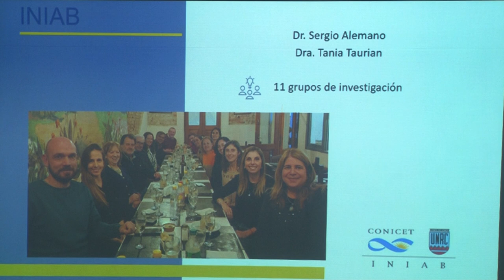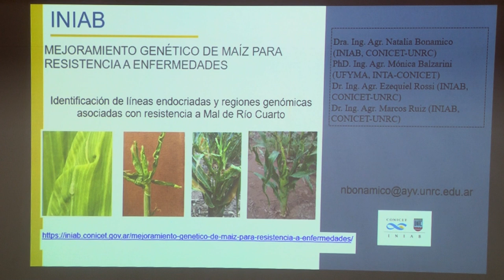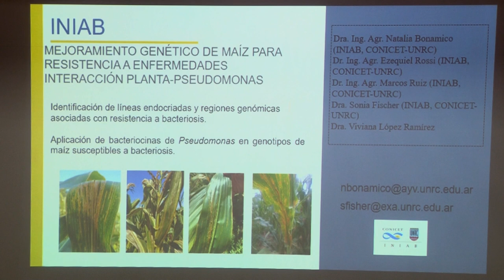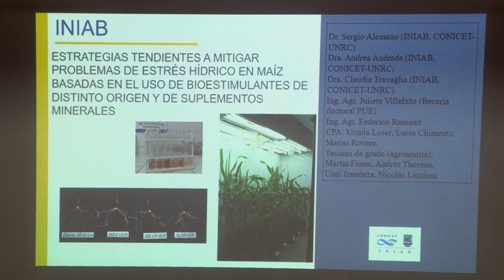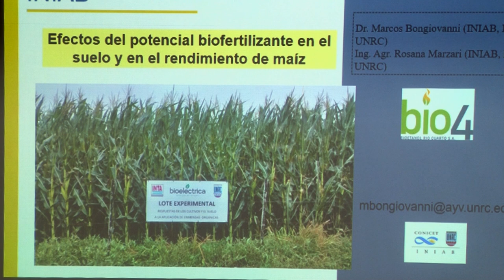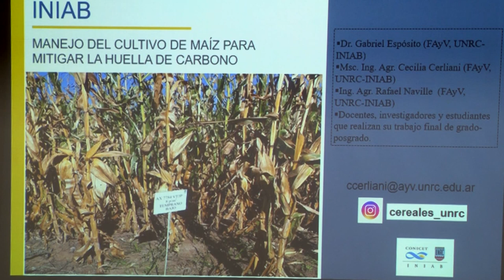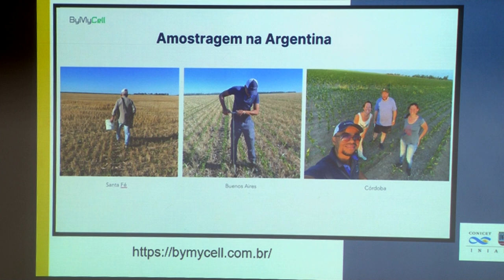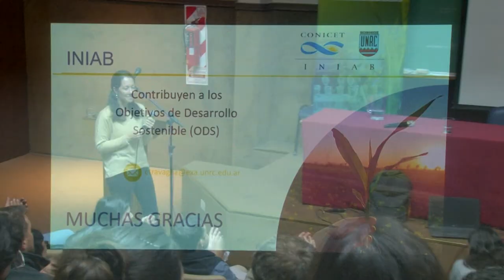ESTRATEGIAS BIOTECNOLÓGICAS APLICADAS AL MANEJO INTEGRADO DE ESTRÉS DEL CULTIVO DE MAIZ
CLAUDIA TRAVAGLIA - DOCTORA EN CIENCIAS BIOLÓGICAS UNRC
UniRio TV
Universidad Nacional de Río Cuarto
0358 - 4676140